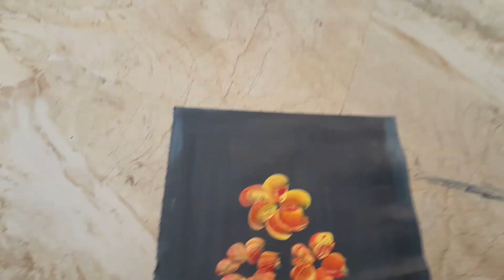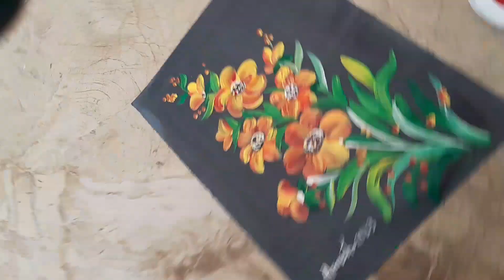7 January 2023